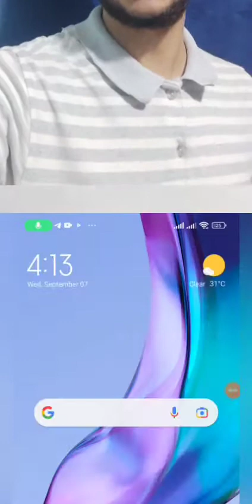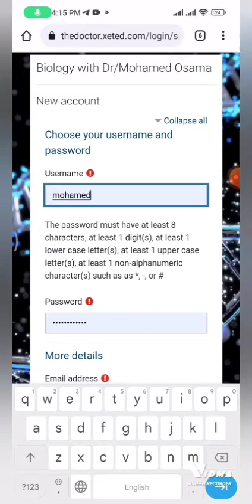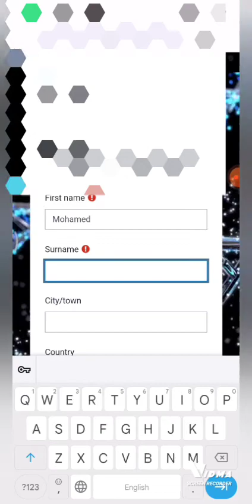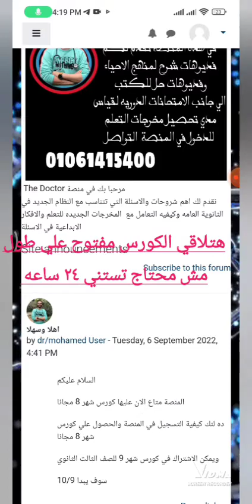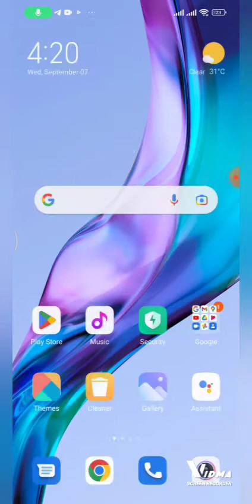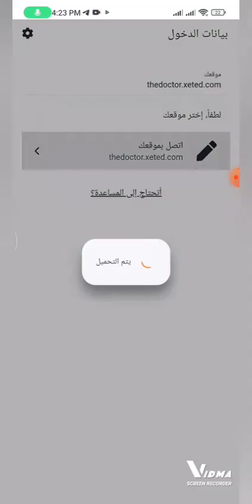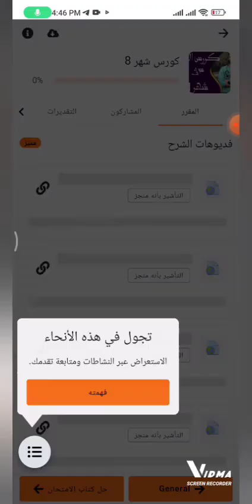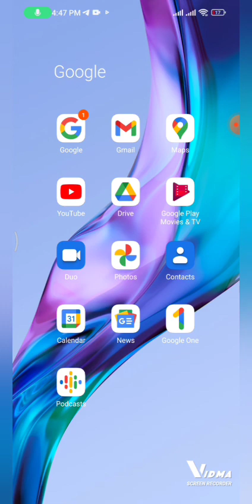طريقة الحصول علي كورس الاحياء مجانا خطوة بخطوة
الصلاه والسلام علي خير خلق الله سيدنا محمد (ص)
اقدم لكم كورس الاحياء في شهر 8  مجانا بالكامل علي منصة the doctor
لنك منصة the doctor